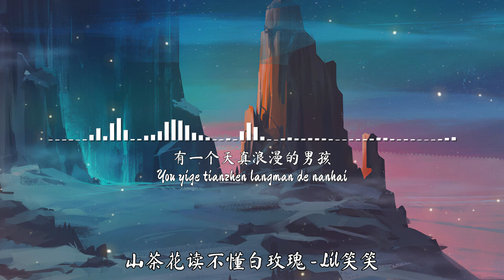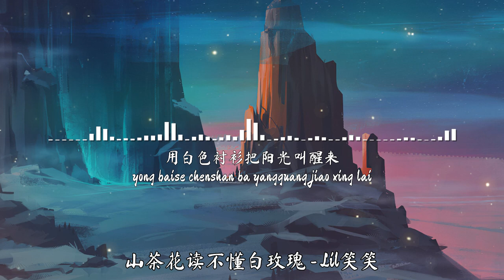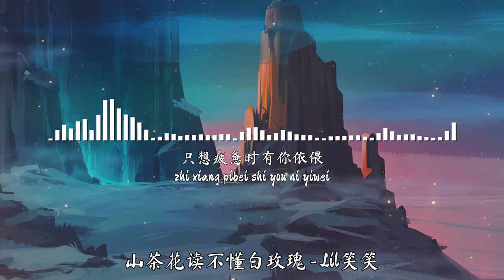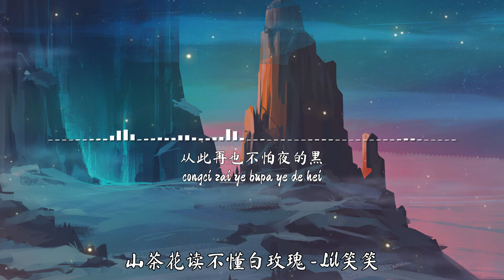Lil笑笑 - 山茶花讀不懂白玫瑰【山茶花 讀不懂白玫瑰 北山的風吹不到南山尾【動態歌詞/PinyinLyrics】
✅ 動態歌詞 / Pinyin Lyrics:
有一个善良纯洁的女孩
You yige shanliang chunjie de nuhai
在下雪的冬天划亮了火柴
zaixia xue de dongtian hua liangle huochai
手捧温暖的光向你走来
shou peng wennuan de guang xiang ni zou lai
你怎能轻视她对你的爱
ni zen neng qingshi ta dui ni de ai

:山茶花花语:
: Shanchahua huayu:
有一个天真浪漫的男孩
You yige tianzhen langman de nanhai
用白色衬衫把阳光叫醒来
yong baise chenshan ba yangguang jiao xing lai
声音发出在不同的时代
shengyin fachu zai butong de shidai

我足与你相配 的告白
wo zu yu ni xiangpei de gaobai
:白玫瑰花语:
: Bai meigui huayu:
山茶花 读不懂白玫瑰
Shanchahua du bu dong bai meigui
北山的风吹不到南山尾
beishan de feng chui bu dao nanshan wei

你羡慕我孤独的纯粹
ni xianmu wo gudu de chuncui
我羡慕你总会有人陪
wo xianmu ni zong hui youren pei
遗憾的花不能一起枯萎
yihan de hua bu neng yiqi kuwei

只想疲惫时有你依偎
zhi xiang pibei shi you ni yiwei
从此再也不怕夜的黑
congci zai ye bupa ye de hei

:山茶花花语:
: Shanchahua huayu:

:白玫瑰花语:
: Bai meigui huayu:

道此频道具有良好的翻唱/混音歌曲，高质量，无噪音。欢迎留言。如果您喜欢频道中的音乐，请务必订阅并分享，以便更多的人收听更好的音乐！我们超级需要您的支持！谢谢！❤